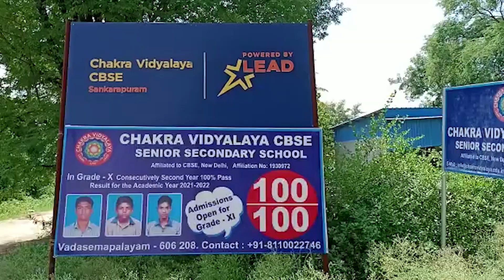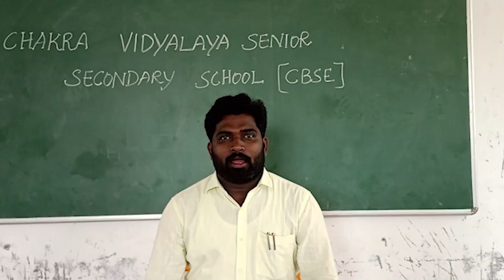Exploring Chakra Vidyalaya, Kallakurichi, Tamil Nadu | School Tour 2022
With the right foundation, anything is possible. At Chakra Vidyalaya, we provide the right foundation to build active minds, healthy bodies and happy hearts. With an equal focus on engaging learning methods and enjoyable group discussions, we ensure students learn using their preferred style: through listening, seeing, hearing, touching or playing. Framed in 2015, Chakra Vidyalaya CBSE is a well known and distinguished school in Sankarapuram, Tamil Nadu.